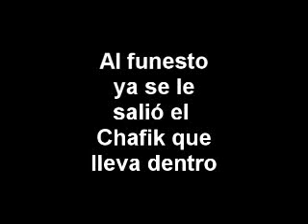Mauricio Funes se enfrenta a los empresarios salvadoreños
El candidato colorado destila prepotencia por todos lados. Ahora la ha agarrado con el presidente de la ANEP. Asegura que el Gobierno ha beneficiado a Federico Colorado, aunque no lo demuestre.